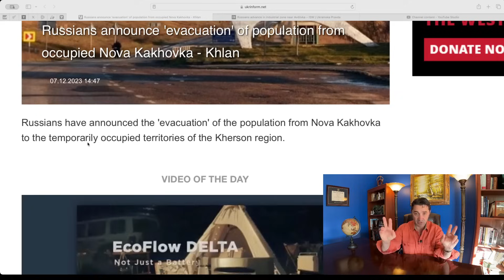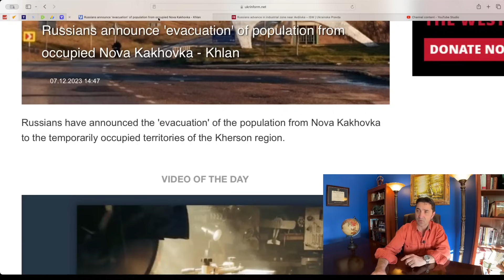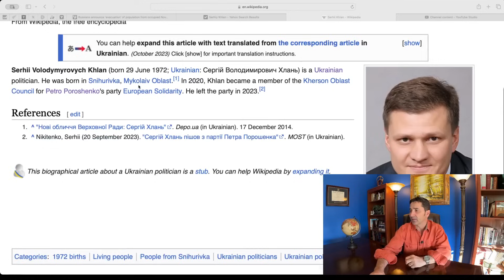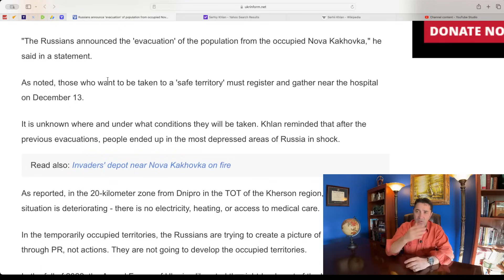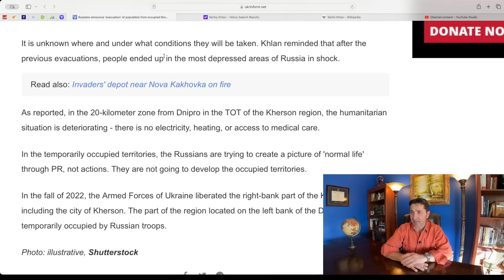Russians announce "evacuation" of population from occupied Nova Kakhovka.Ukrainian troops advancing?